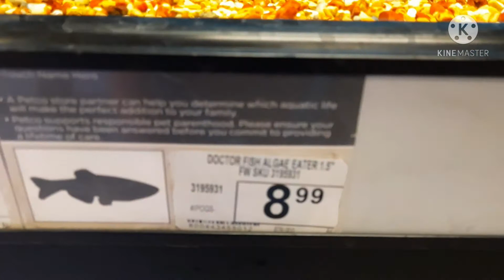Fish That You Can Keep In A 20 Gallon Community Aquarium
In This Video We Talk About Fish That You Can Keep In A 20 Gallon Community Aquarium:)
The Fish That I Have In My 20 Gallon Community Aquarium Are Sailfin Mollies, Black Mollies, Doctor Fish Also An Algae Eater and A Red Claw Crab:)
Let Me Know What You Keep In Your 20 Gallon Community Aquarium In The Comments Below!